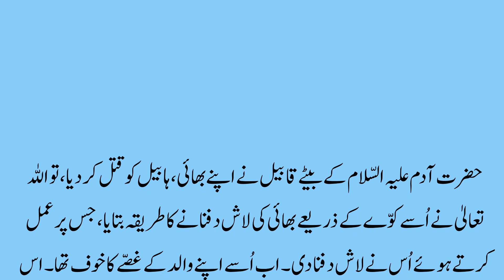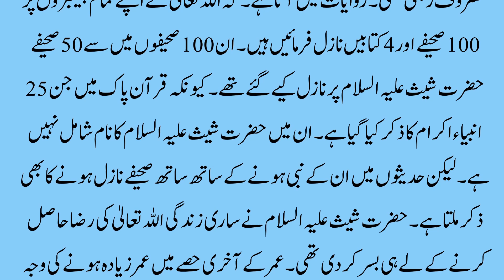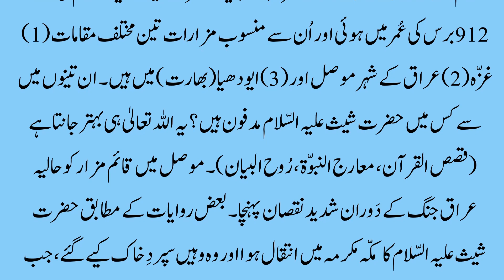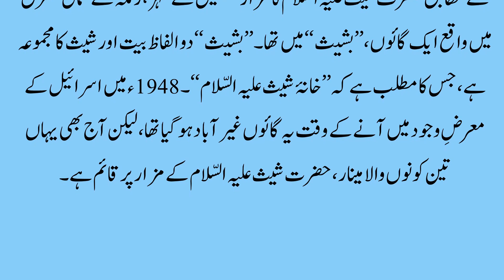Allah Ky Dosry Nabi Hazrat Sheesh Ka Waqia || hazrat sheesh alaihissalam ka Waqia || Islamic Stories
Label : Kashif Voice
Editor : M.Ali